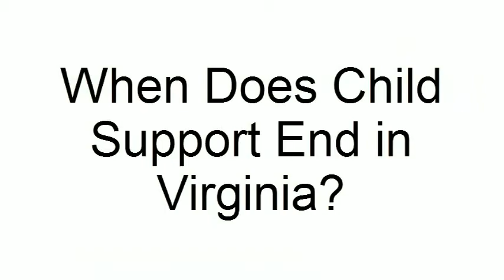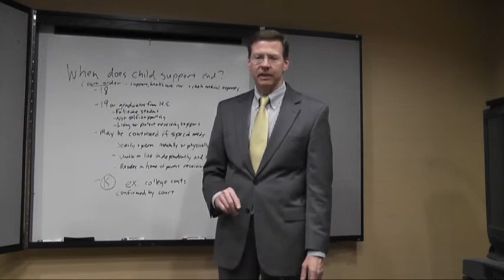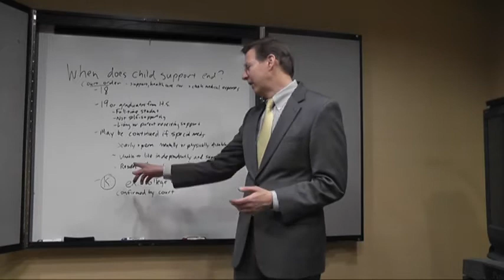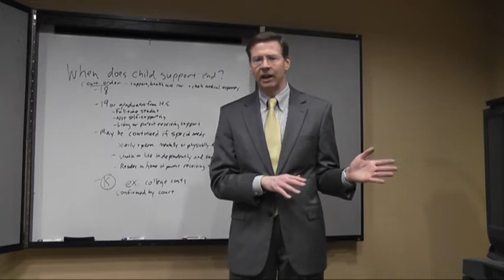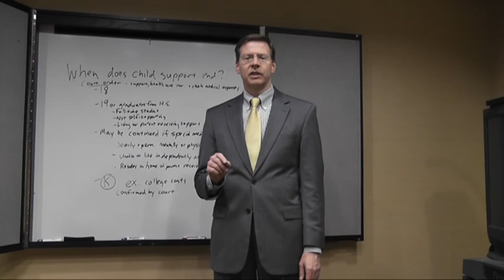When Does Child Support End in Virginia?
Virginia attorney James H. Wilson, Jr., explains when a child support obligation ends in Virginia.

More about Richmond Divorce Lawyer James H. Wilson, Jr., can be found